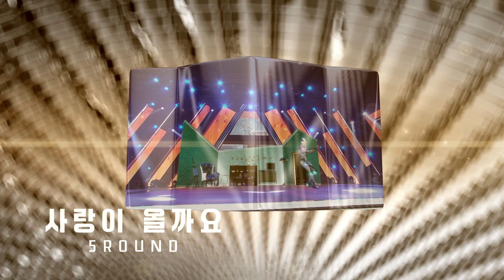[스팔픽] 불꽃심장 강철로봇❤️‍🔥 반전무대 랩퍼 행주의 최애무대👑 ｜아바타싱어｜MBN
무엇을 상상하든 그 이상의 무대가 펼쳐진다!